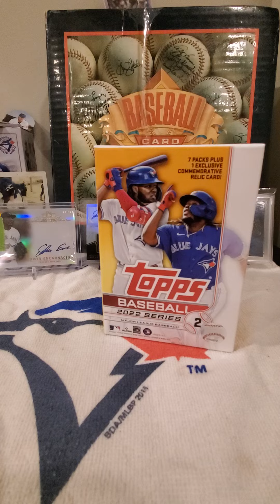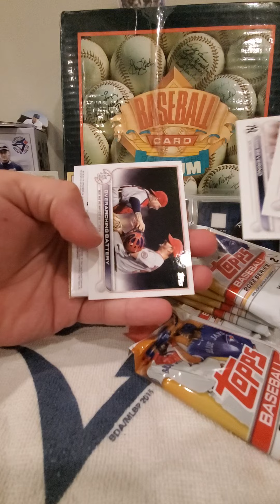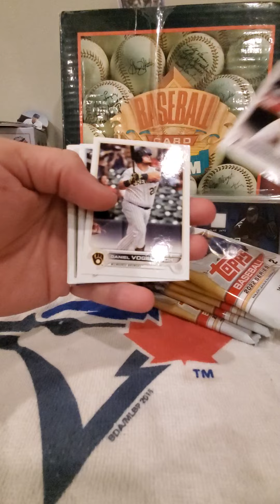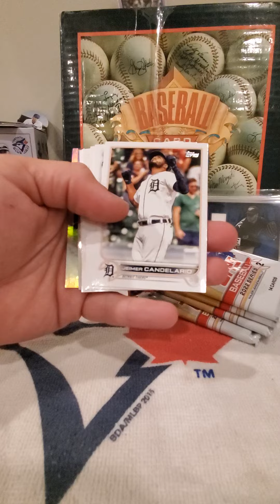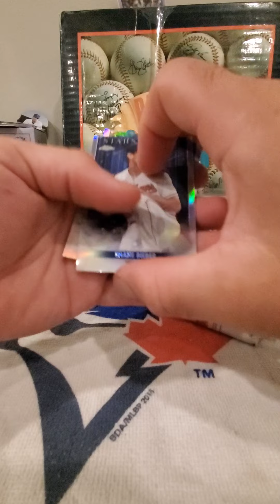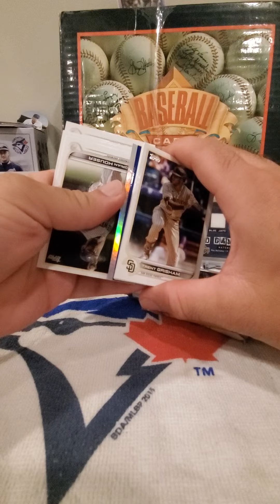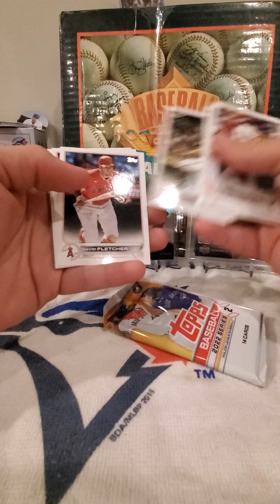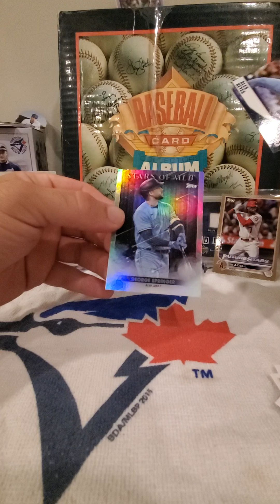Series 2 Blaster...for the last time!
Incredibly average opening, maybe I'm expecting too much? Let me know what you want to see opened next! Leave a suggestion in the comments!